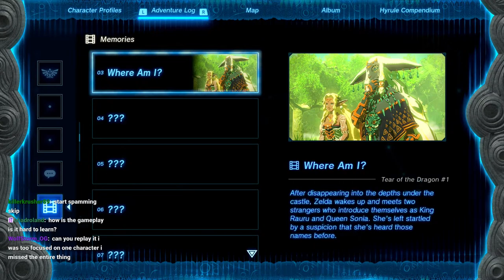carrying in terraria